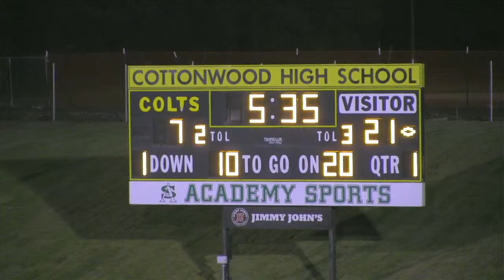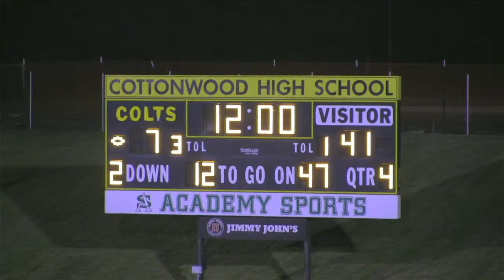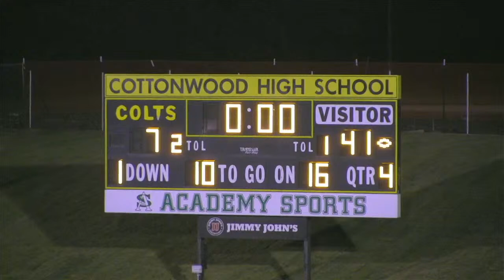Cottonwood High School vs Northridge High School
Varsity football game between Northridge and Cottonwood High Schools